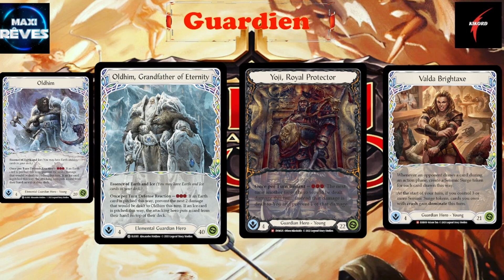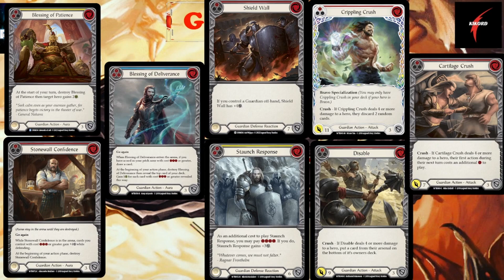Flesh and Blood - Choisir sa classe : GARDIEN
Voilà une vidéo destinée à vous aider à choisir votre classe ( pour jouer à ce  jeu de cartes  Flesh and Blood CCG )
Aujourd'hui: Le GARDIEN

Torek Wargame Accessories :
Bénéficiez de 10 % avec le code KIKORD10